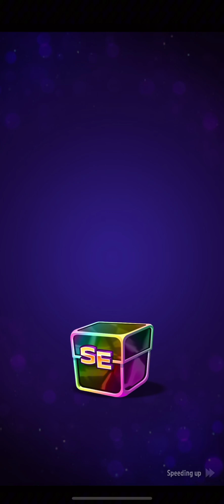2 Solo/ Perfect Heist Lights Up 15000 and 30000 Score/Match Rumble Multiplier Madness+Square Matches